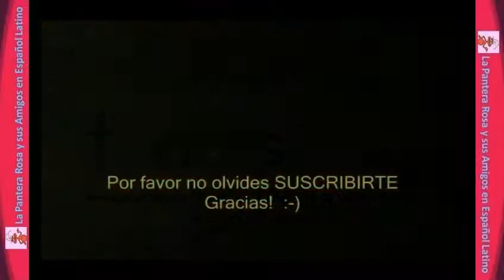EL INSPECTOR, UN CASO CLINICO- DIA DE LA CIENCIA